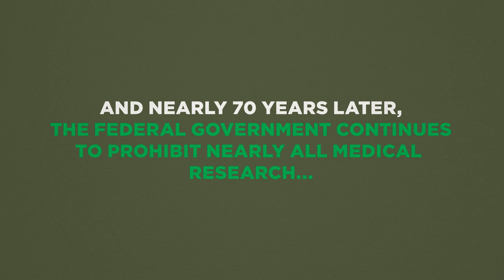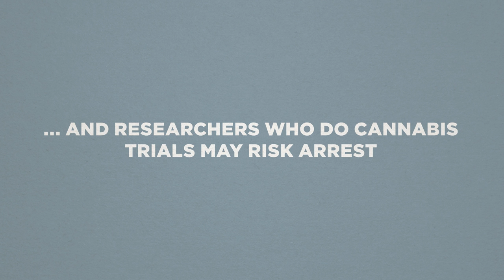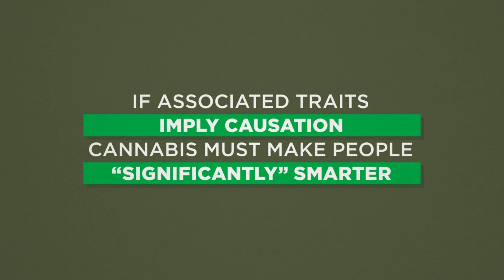The Problem with Cannabis Studies...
In June 2016 the Journal of the American Medical Association-Psychiatry published a study on the health effects of cannabis based on large-scale longitudinal data tracked by medical professionals over several decades. The findings suggested that long-term cannabis users had equal or higher physical health marks in every category except for gum health putting physical health risk on par with failing to floss. The lack of health risks should have been the bullet point of the study especially since it contradicted so many unsubstantiated anti-cannabis claims. Surprisingly the most common media headlines included Cannabis smoking linked to periodontal disease Marijuana linked to early gum disease and Marijuana use linked to gum disease. Even when the findings support an overall positive view of cannabis people find a way to make any negative the headline. This recent example epitomizes the difficulties that many people have when trying to absorb so much contradictory information about cannabis health benefits and risks. Unfortunately nearly a century of cannabis-related prejudice stigma and discrimination still taint many cannabis studies including how data is collected measured and summarized. Theres just so much noise and chatter because theres so many harm studies being funded much more so than benefit studies explains Dr. Sunil Aggarwal of Doctors for Cannabis Regulation DFCR to PRHBTD. Just the sheer number where people are trying to justify harm-of course theres risks for cannabis use just like theres risk for any substance use. When were talking about medical indications we stand with many of our colleagues in medicine who believe the evidence shows that cannabis does have bona fide specific medical uses. Its been proven by repeated high-quality trials. High-quality trials are multiplying in number but the U.S. still severely restricts cannabis studies involving the actual plant. The Controlled Substances Act CSA made cannabis a wholly prohibited Schedule I substance that it claims has no medical value which means there is no need to perform anything but harm studies. Due to the limited ability to study the plant properly the findings in health risk studies typically involve observational data and prohibitionists are always quick to confuse association with causation. This is particularly problematic because cannabis can reduce symptoms for certain disorders and individuals might use the plant to self-medicate. Sure self-medicating with any substance is problematic but saying cannabis caused or contributed to a disorder directly due to higher usage rates ignores-maybe willfully-the otherwise obvious possibility that the individuals smoked cannabis to reduce symptoms. It is like suggesting aspirin might cause headaches because usage rates are higher among chronic sufferers. When analyzing different studies Dr. Aggarwal suggested The best thing to do is see if it makes common sense see if its being published in a reputable journal and then always have a look at whos funding the study. David Jenison davidprohbtd.com is Editor-in-Chief at PRHBTD.